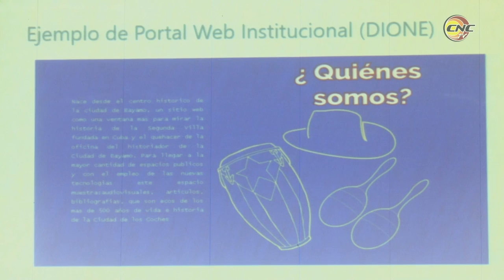Sesiona en Granma evento para impulsar informatización de la sociedad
La empresa de aplicaciones informáticas, Desoft Granma, tiene más dos décadas de experiencia aportando a la informatización de la sociedad.  Con el objetivo de promover sus servicios y poner a disposición de los clientes productos de alta tecnología de la información y las comunicaciones, esta entidad desarrolla el evento puertas abiertas, el cual arriba ya a su octava edición